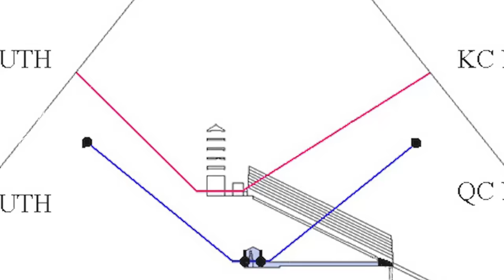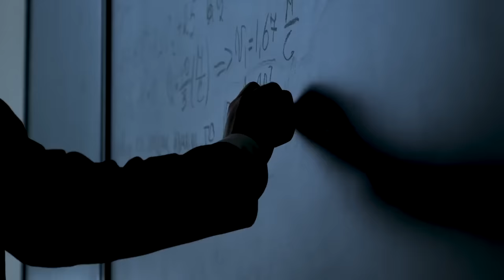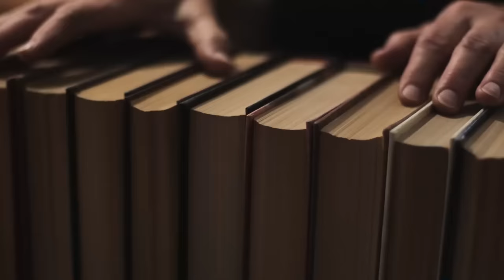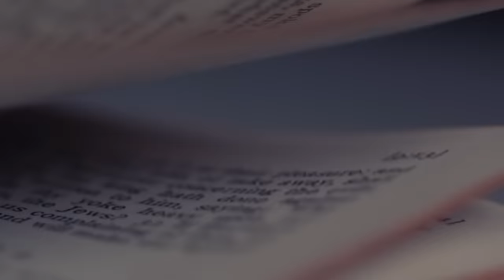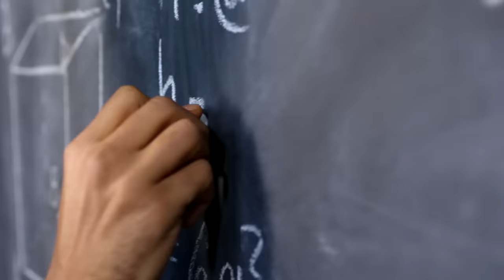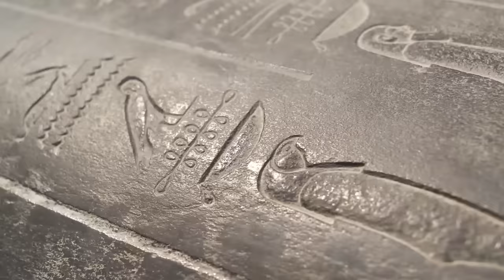Pyramid Mystery - Did Randal Carlson Solve Egypt's Most Ancient Secret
Join us as we dive into the fascinating and mysterious world of the ancient pyramids in Egypt. Renowned researcher Randal Carlson believes he has uncovered the secrets of these ancient structures. Could he have finally solved the oldest and most intriguing mystery of human civilization? Watch to find out the incredible discoveries that he has made and the evidence that supports his theories.